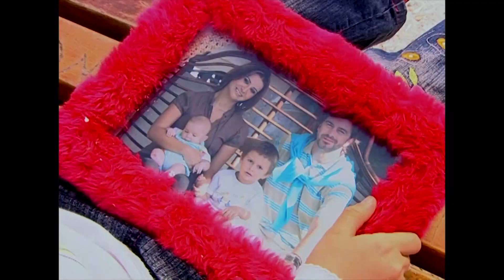Şoker Çocuklara Pamuk Şeker Veriyor | Bez Bebek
Şoker Çocuklara Pamuk Şeker Veriyor